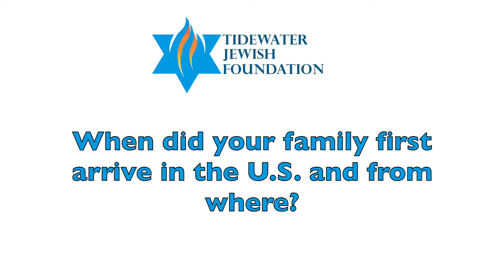Elaine and Joashua Schulman